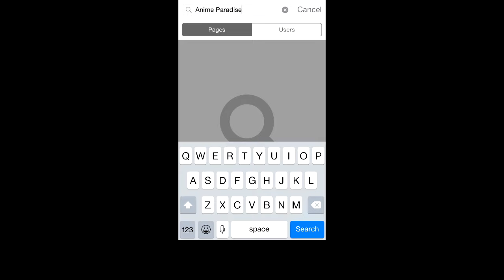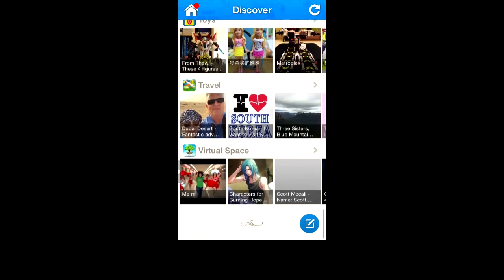Honest App Trailers - Anime Amino (Sponsor Video Ended)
Honest App Trailers Anime Amino
Anime Amino App Review
Anime Amino Trailer